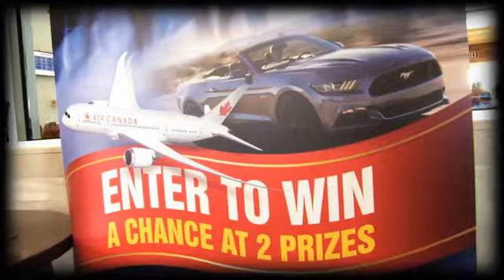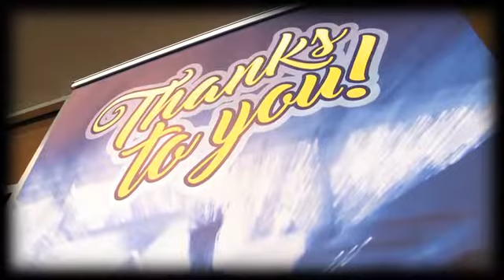Nanaimo Airport's 2 Millionth Passenger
On May 11, 2016 Celebrations were in full swing at the Nanaimo Airport, as the team welcomed the two millionth passenger, Jorgen Poschmann, through the terminal as a part of the “You’re One in Two Million” campaign.

The airport’s managed growth strategy first saw completion of a two-phase expansion plan between 2006 and 2011. Since then, passenger numbers have been on the climb, in fact they are 10 years ahead of passenger projections.  By the beginning of 2016, just over 1,900,000 passengers travelled through YCD’s terminals since airport expansion started in 2006.

Jorgen Poschmann, travelling with Air Canada home to Ontario, was randomly selected  from passengers travelling on flight AC 8260 and WS3228.